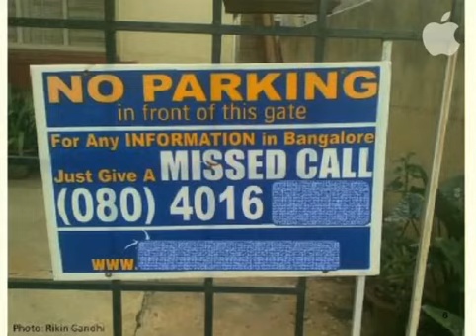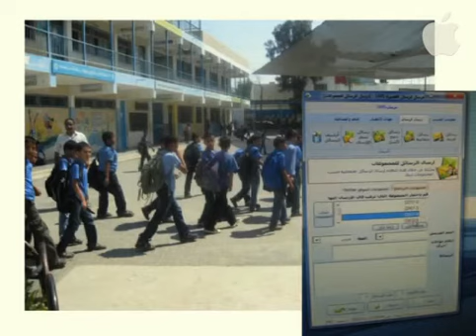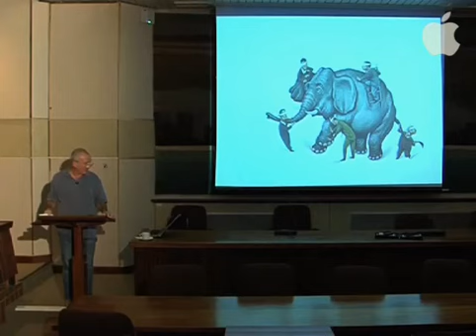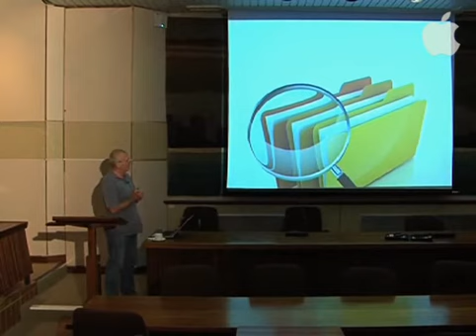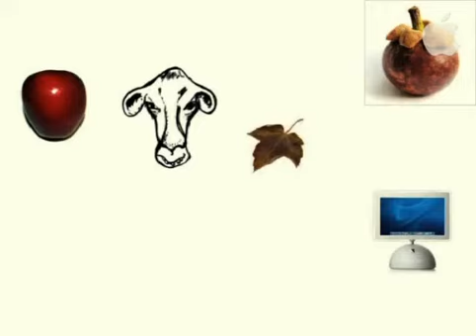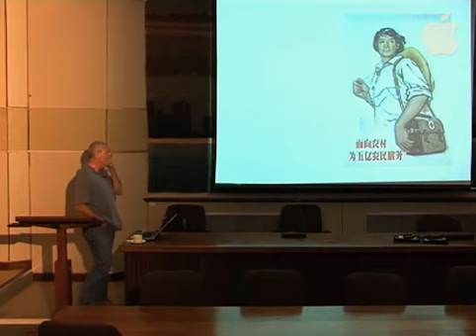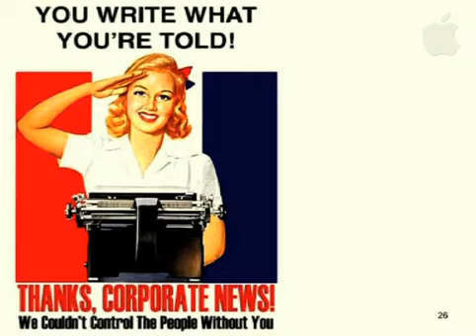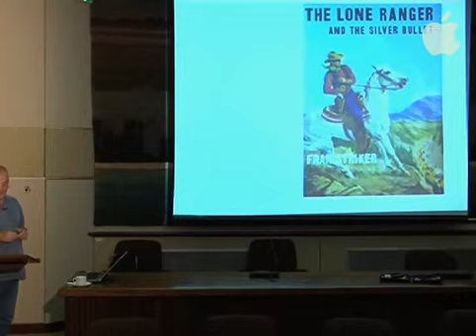Teaching & Learning TV - Seminar by Prof John Traxler (2011)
Topic: Mobiles and Education in Africa – a Sustainable and Appropriate Ecology
Speaker: Professor John Traxler - Professor of Mobile Learning, Director of the Learning Lab, University of Wolverhampton, UK

This seminar was supported by the University Teaching & Learning Office.